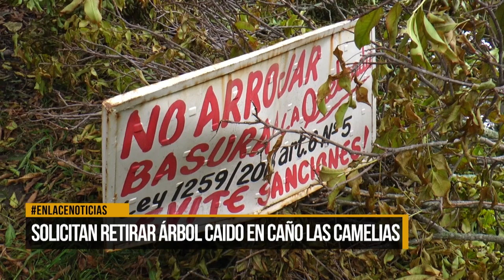Solicitan retirar árbol caído en caño Las Camelias